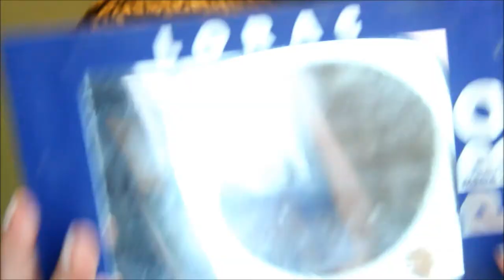My Go to Holiday Look using the Estee Lauder Double Wear Foundation.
Hey loves I decieded to film a quick holiday tutorial for you guys! This look is perfect for Christmas or New Years! I hope you enjoy love you all!

Products Used:
-All brushes used are Sigma
- Beauty Blender
- Urban Decay Eye Primer Potion
-Maybeline Concealer
-Lorac Mega Pro Palette
-Pallidio Liquid eyeliner
-Revlon Mascara in Black
-Ardell Lashes in Whispie
-Maybeline Concealer
-Anastasia Contour Kit
-Nars Blush in Laguna
-Benefit Hoola Bronzer
-Nyx liquid Liner
-Miliani Lipstick in Sangria
-Stila Powder in 20 watts
-Ben nye cameo Powder ( to set under eyes)
-Revlon eye pencil in black